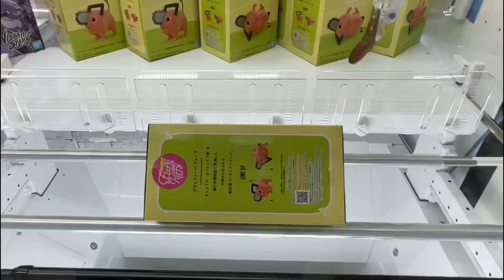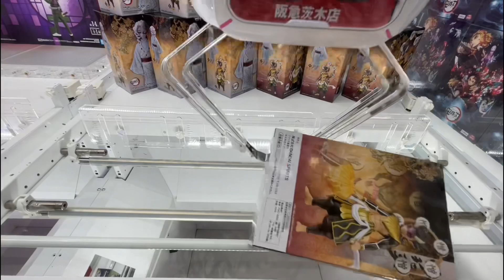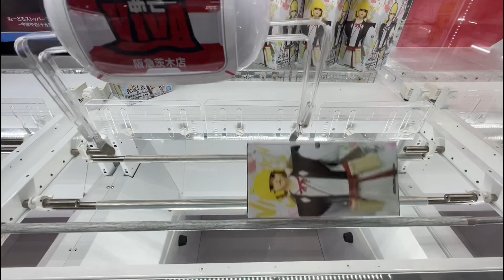【クレーンゲーム】重心が如何に重要か知ってますか？覚えておけば取れる！店員は絶対に教えてくれない、最新フィギュアの取り方！あそVIVA阪急茨木店で新景品を攻略するコツ！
9月最終週の新景品攻略！
キングオブアーティスト　ルフィ ギア5 ニカは
即完売で撮影出来ませんでした。。。

【撮影店舗】
あそVIVA阪急茨木店さん
〒567-0816
大阪府茨木市永代町６−２ スポーツプラザ茨木 2F

ゲームセンター/ゲーセン/アニメ/プライズ
倉庫系/橋渡し/橋幅/確率機/裏技/裏ワザ
限定/転売/転売ヤー
鬼滅の刃/DEMONSLAYER
竈門炭治郎/竈門禰󠄀豆子/我妻善逸/嘴平伊之助
煉獄杏寿郎/冨岡義勇/胡蝶しのぶ/時透無一郎
甘露寺蜜璃/宇髄天元/不死川実弥/伊黒小芭内
悲鳴嶼行冥/不死川玄弥
ワンピース/ONEPIECE/ルフィ/ゾロ/ナミ/ウソップ
サンジ/チョッパー/ロビン/フランキー/ブルック/ジンベエ
カイドウ/ヤマト/マルコ/サボ/ロー/キッド
FILM RED/ウタ/シャンクス/ニカ
ドラゴンボール/DRAGONBALL/孫悟空/孫悟飯/孫悟天
ベジータ/トランクス/ピッコロ/クリリン/天津飯
フリーザー/セル/魔人ブウ/ブロリー
SPY×FAMILY/スパイファミリー/アーニャ
ロイド/ヨル/ボンド
呪術廻戦/虎杖悠仁/伏黒恵/釘崎野薔薇/五条悟
乙骨憂太/折本里香/夏油傑/伏黒甚爾/七海建人
五等分の花嫁/中野一花/ニ乃/三玖/四葉/五月
NARUTO/ナルト/サスケ/サクラ/カカシ
イノ/シカマル/チョウジ/キバ/シノ/ヒナタ
リー/ネジ/テンテン/我愛羅/カンクロウ/テマリ
自来也/大蛇丸/綱手
イタチ/鬼鮫/デイダラ/サソリ/角都/飛段
オビト/ペイン/小南/ミナト/イルカ/ガイ
僕のヒーローアカデミア/デク/爆豪勝己
轟焦凍/麗日お茶子/切島/上鳴/蛙吹/オールマイト
ホークス/エンデバー/イレイザーヘッド
プレゼントマイク/ヴィラン/トガヒミコ/死柄木弔
荼毘/トゥワイス/ルミリオン/波動ねじれ/天喰環
美少女戦士セーラームーン/ちびムーン/マーキュリー
マーズ/ジュピター/ヴィーナス
ウラヌス/ネプチューン/プルート/サターン/エリオス
タキシード仮面/プリンセスセレニティ/エンディミオン
チェンソーマン/デンジ/ポチタ/パワー/マキマ/早川アキ
HUNTER×HUNTER/ゴン/クラピカ/レオリオ/キルア/ヒソカ
東京リベンジャーズ/佐野万次郎/マイキー/龍宮寺堅/ドラケン
花垣武道/松野千冬/場地圭佑
推しの子/星野アイ/有馬かな/ルビー/アクア
BLEACH/ハイキュー/ブルーロック/マッシュル
進撃の巨人/ツイステ/ラブライブ/名探偵コナン
ポケットモンスター/ポケモン/ドラゴンクエスト/ドラクエ
ウマ娘/俺ガイル/SAO/すーぱーそに子/オーバーロードⅣ
冴えない彼女の育て方/かぐや様ら告らせたい/魔女の旅々
魔法少女まどかマギカ/うる星やつら/洛天依/青ブタ
Re:ゼロ/レム/ラム/エミリア/ベアトリス
原神/転生したらスライムだった件/転スラ
ボカロ/VOCAROID/初音ミク/巡音ルカ/鏡音リン/レン
Qposket/キューポスケット/Aqua Float Girls/AMP+
Corefulフィギュア/SPM/ちょこのせ/ぬーどるストッパー
Trio-Try-iT/トリオトライト
Exc∞d Creative/エクシードクリエイティブ
Luminasta/BiCute Bunnies/FIGURIZMα
ワールドコレクタブルフィギュア/ワーコレ